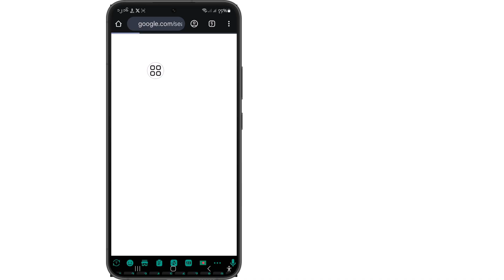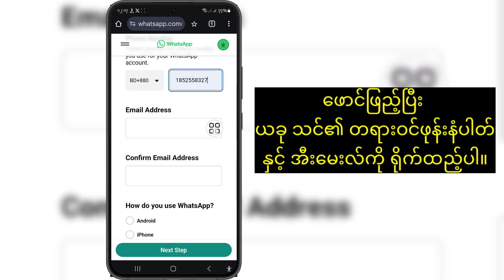ဤအကောင့်သည် WhatsApp ကိုအသုံးမပြုတော့မည်ကို ဖြေရှင်းနည်း (100% Problem Solve)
ဤအကောင့်သည် WhatsApp ကိုအသုံးမပြုတော့မည်ကို ဖြေရှင်းနည်း (100% Problem Solve) | ဤအကောင့်သည် whatsapp ပြဿနာကို အသုံးမပြုနိုင်တော့ပါ။

 အကယ်၍ သင်သည် ဤအကောင့်ကို ပြုပြင်နည်း WhatsApp ကို အသုံးမပြုတော့ပါ (100% Problem Solve) | ဤအကောင့်သည် whatsapp ပြဿနာကို အသုံးပြုနိုင်တော့မည် မဟုတ်ပါ။

 ဤဗီဒီယိုတွင် ဤအကောင့်သည် WhatsApp ကိုအသုံးမပြုတော့ရန် မည်ကဲ့သို့ဖြေရှင်းနည်းကို ပြသပါမည် (100% Problem Solve) | ဤအကောင့်သည် whatsapp ပြဿနာကို အသုံးမပြုနိုင်တော့ပါ။  ဗီဒီယိုကို အဆုံးထိကြည့်ဖို့ သေချာပါစေ။  ဤအကောင့်သည် WhatsApp ကိုအသုံးမပြုတော့အောင် မည်သို့ပြုပြင်နည်း (100% Problem Solve) | ဤအကောင့်သည် whatsapp ပြဿနာကို အသုံးမပြုနိုင်တော့ပါ။  အဲဒါက သင့်ဖုန်းကနေ လုပ်ရတာ လွယ်ကူပြီး ရိုးရှင်းပါတယ်။

 စာရင်းသွင်းပြီး ကျွန်ုပ်တို့နှင့်အတူနေပါ။

 ကြိုက်တယ် | စာရင်းသွင်း | မျှဝေပါ။